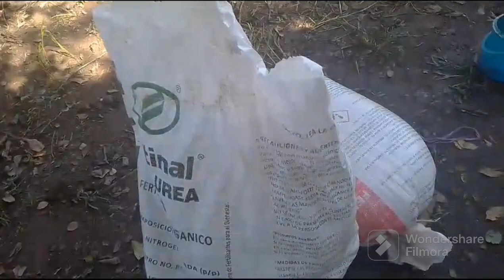un descansito en la milpita bonita